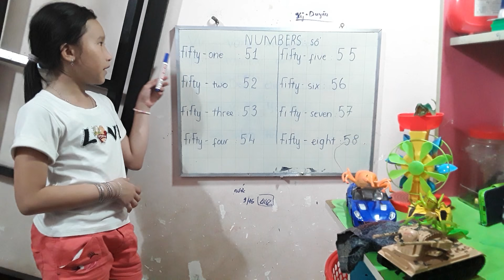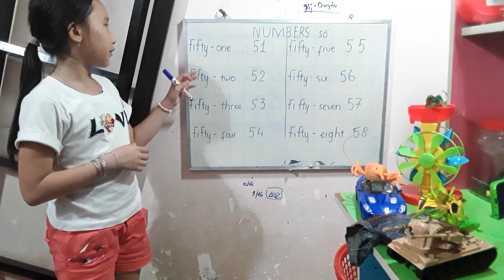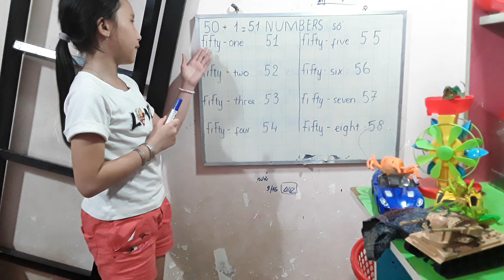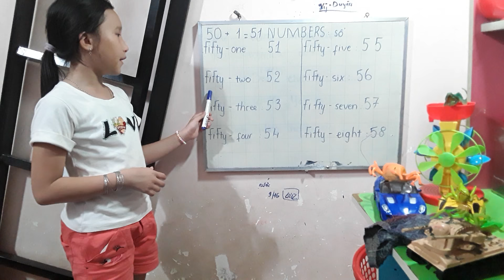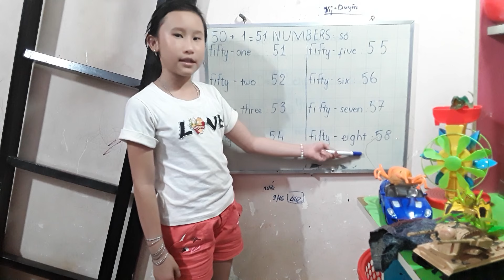Học tiếng anh cơ bản về đếm số phần 7 ( learning english)